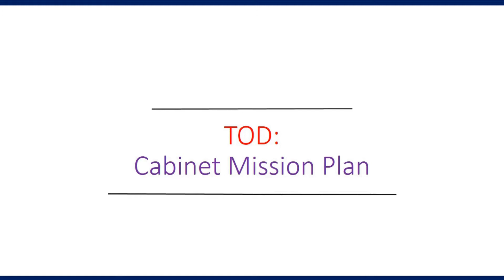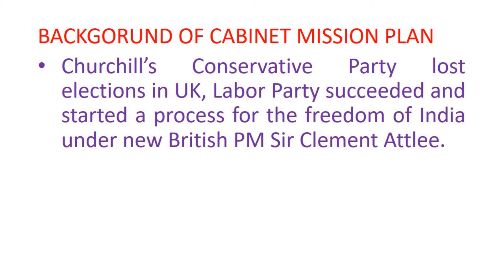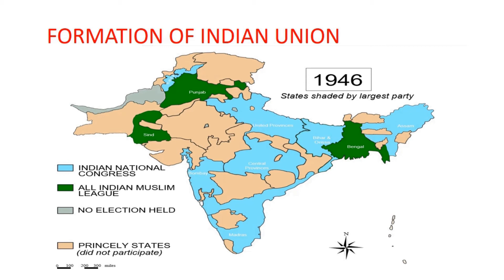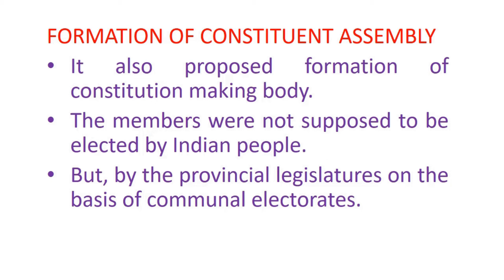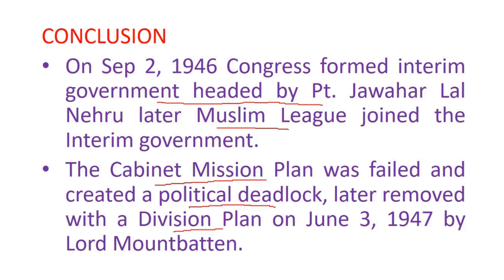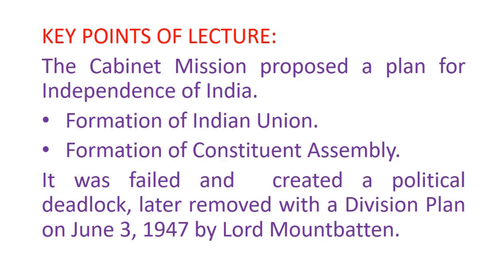Cabinet Mission kya tha | Cabinet Mission kya hai | Cabinet Mission bharat kab aaya | Hindi | NCERT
Cabinet Mission kya tha | Cabinet Mission kya hai | Cabinet Mission plan UPSC | NCERT | Hindi | Exam:
This was a delegation of British parliamentarians arrived India in 1946 with various goals, to know the details , please go through the lecture.

Good Luck
Rosh Study